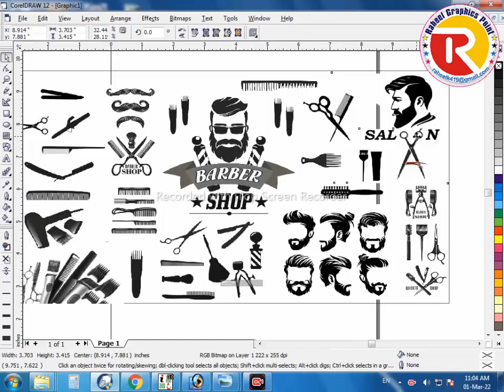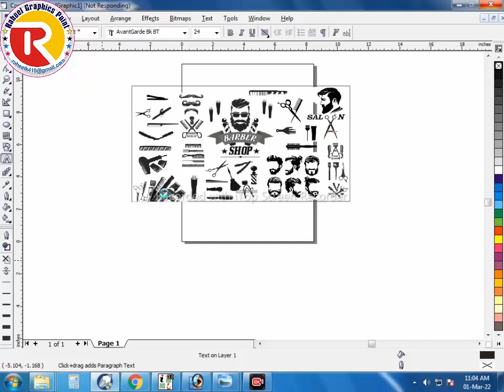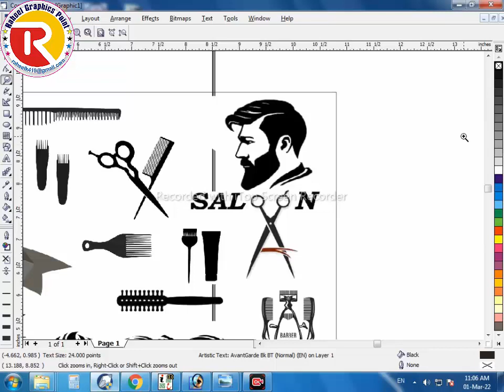File CDR Black & White Barber Hair Dresser Shop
Expert in Coral Draw, Photoshop, Flyer Design, Logo Design,  Business Cards, Wedding Cards, Bruchers Design, Letter Pad Design Photo Editing, Service Cards Design etc.